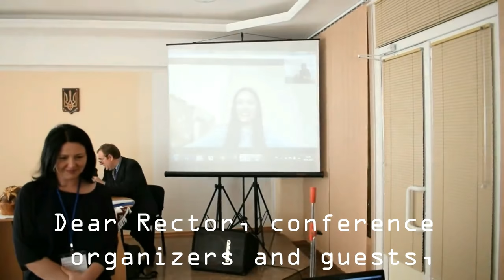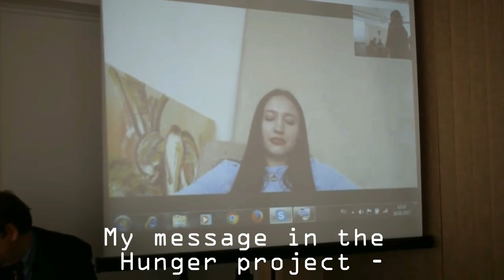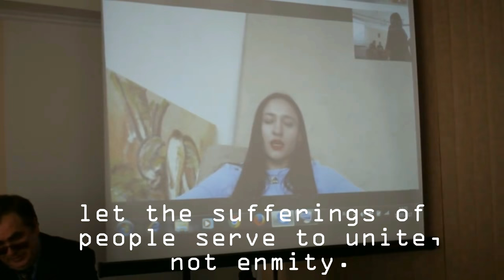Yona Tukuser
Participation of Yona Tukuser in a video-bridge at an international scientific conference "Famine 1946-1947: historical, philosophical, psychological and pedagogical aspects" dedicated to the 70th anniversary of the tragic events. Izmail State University of Humanities, May 18, Ukraine 2017